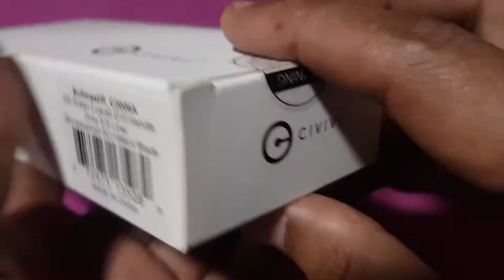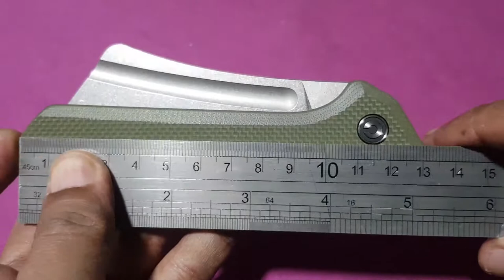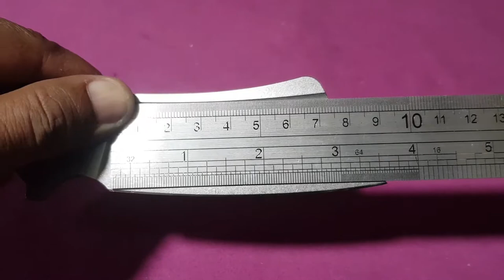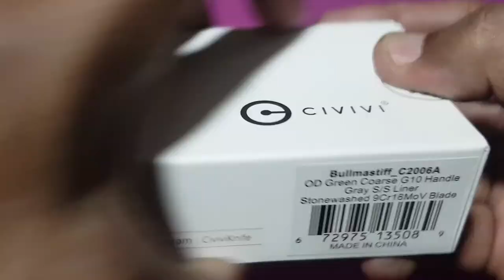Bullmastiff : Civivi Master Cleaver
CIVIVI BULLMASTIFF 3.83" 9CR18MOV OD GREEN G10 FOLDING KNIFE

• Overall Length: 9.06" / 230mm
• Blade Length: 3.83" / 97.2mm
• Closed Length: 5.23" / 132.8mm
• Blade Thickness: 0.16" / 4mm
• Handle Thickness: 0.51" / 13mm
• Weight: 5.57oz / 158g
• Blade Material: 9Cr18MoV
• Blade Hardness: 58-60HRC
• Blade Grind: Flat
• Blade Finish: Stonewashed
• Handle Material: Coarse G10
• Handle Color/Finish: OD Green
• Back Spacer Material: G10
• Back Spacer Color/Finish: OD Green
• Liner Material: Stainless Steel
• Pocket Clip: Tip-Up,L/R
• Clip Material: Stainless Steel
• Screws Material: Stainless Steel
• Pivot Assembly: Caged Ceramic Ball Bearing
• Locking Mechanism: Liner Lock